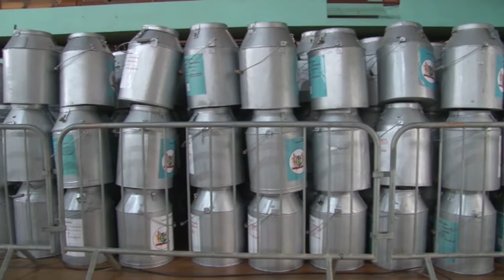26 05 2020 Bezorgde burger over telling Paramaribo